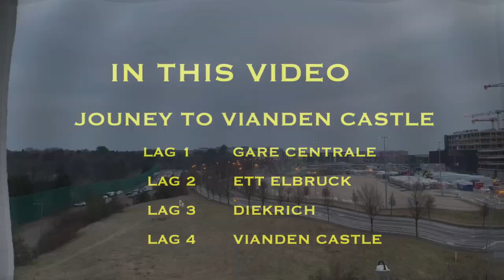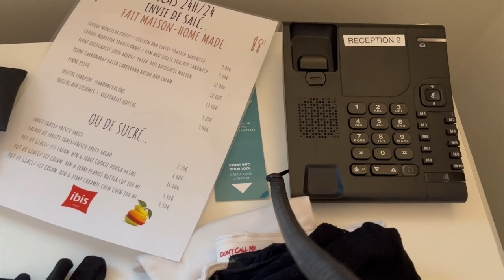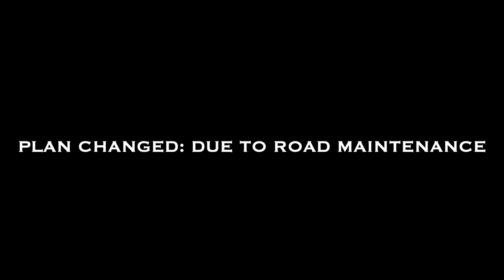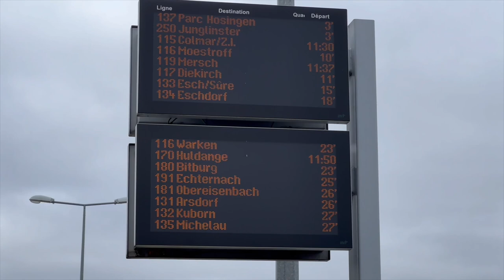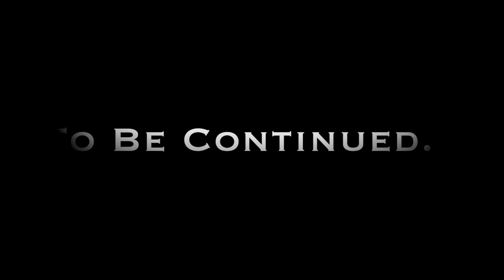Journey to ETTELBRUCK, Exploring the land of Rich 🤑 | LEG 1 | TO VIANDEN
Journey to ETTELBRUCK, LUXEMBOURG | LEG 1 | TO VIANDEN | PART 1

Until 1850, both Erpeldange and Schieren were part of the Ettelbruck commune as well, but both towns were detached from Ettelbruck by law on 1 July 1850.

Nazi Germany occupied Ettelbruck on 10 May 1940.

Country:  Luxembourg

Canton: Diekirch Area
 • Total: 15.18 km2 (5.86 sq mi)
 • Rank: 77th of 102

Highest elevation 382 m (1,253 ft)
 • Rank: 68th of 102

Lowest elevation 192 m (630 ft)
 • Rank: 23rd of 102

Population
 • Total: 9,246
 • Rank: 15th of 102
 • Density: 610/km2 (1,600/sq mi)
  • Rank: 13th of 102

Time zone UTC+1 (CET)
 • Summer (DST) UTC+2 (CEST)

LAU 2: LU0000605

Street Walking in Luxembourg City. Experience an afternoon walk in this beautiful city. Luxembourg is a small country situated between Germany, Belgium and France, and here both French, German and Luxembourgish is spoken.

📍Luxembourg

🗓 March 2023

Visitluxembourg🖤

🎬 A new video is up every week

Image result for describe luxembourg
Luxembourg's prosperity was formerly based on steel manufacturing. With the decline of that industry, Luxembourg diversified and is now best known for its status as Europe's most powerful investment management centre.

Luxembourg is a representative democracy headed by a constitutional monarch, Grand Duke Henri, making it the world's only remaining sovereign grand duchy. Luxembourg is a developed country with an advanced economy and one of the world's highest GDP (PPP) per capital

There's still a lot to see in this country. The peaceful Grund area in Luxembourg City. From the green and hilly hiking region of Mullerthal to the old, picturesque small town of Echternach, and the grand castles of Bourscheid and Vianden... you could easily spend over a week here and not get bored..

1. Luxembourg is the second-richest country in the world.
2. Facts about Luxembourg: it has the highest minimum wage in the EU.
3. Luxembourg is one of the safest countries in the world.
4. Nearly half of Luxembourg’s workforce commutes to work in Luxembourg from another country.
5. The restaurant with the world’s largest wine list is in Luxembourg.
6. Facts about Luxembourg’s political system: it is the only Grand Duchy in the world.
7. June 23 is the date of the Grand Duke’s official birthday but neither Henri – nor indeed any other Grand Duke – was born on that day.
8. Luxembourg gets its name from a Saxon fortress.
9. There are 17km of underground tunnels cut out of the solid rock beneath Luxembourg City.
10. Luxembourg’s motto is mir wëllebleiwewatmirsinn, which means ‘we want to remain what we are’.
11. Luxembourg became one of the leading exponents of international cooperation after the World War II.
12. Just under half of the permanent residents in Luxembourg are foreign
13. Euthanasia and assisted suicide is legal in Luxembourg
14. Luxembourg is one of the smallest countries in the world.
15. Luxembourg has the lowest population of all the EU countries.
16. The city of Luxembourg is a UNESCO World Heritage Site because of its historic fortifications and old quarters.

Sight Seeing from IBIS Airport Hotel

Less than a kilometer from Luxembourg Findel Airport, this relaxed airport hotel in a modern building is also 8 km from the Cathédrale Notre-Dame and 9 km from the Grand Duke Jean Museum of Modern Art (Mudam).

HOW TO TRAVEL LUXEMBOURG
HOW TO FIND JOB IN LUXEMBOURG
HOW THE VILLAGE LOOK LIKE IN LUXEMBOURG
LUXEMBOURG CULTURE
LUXEMBOURG FOOD
BIRTHDAY IN LUXEMBOURG
PUNJABI IN LUXEMBOUGH
FIRST TRIP OF LUXEMBOURG